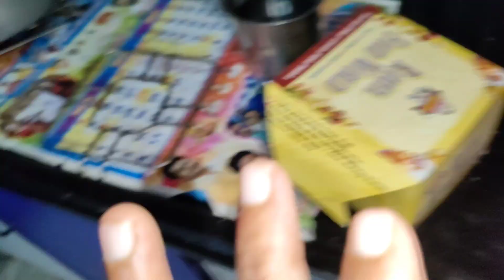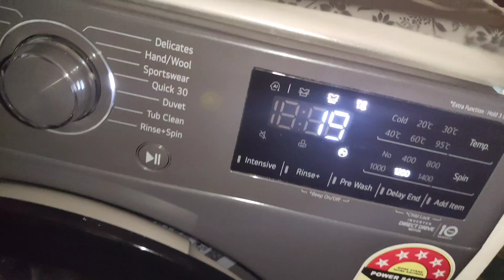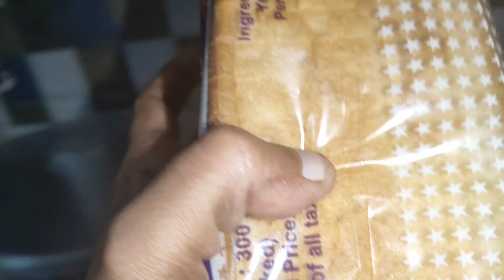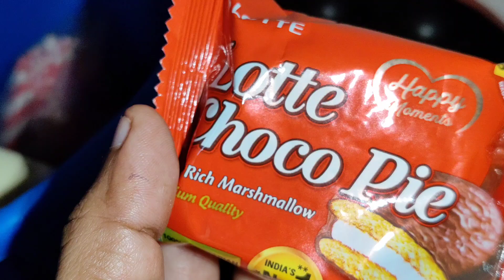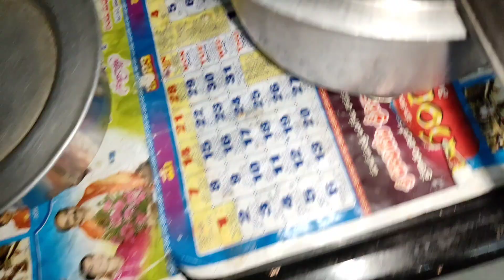అనుకోకుండా జరిగిన విషయం ఇది🙂‍↕️ ఆఫర్ కదా అని వెళ్తే ఆస్తులు అమ్ముకోవాలసి వస్తది